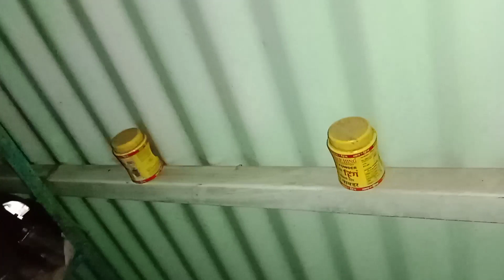आठ ते दहा दिवसापासून कोब्रा साप (मराठीत नाग) दिसत होता घराच्या आजूबाजूला शेवटी किचनमध्ये दिसला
वन्य प्राणी व साप यांच्या बद्दल समाजात योग्य माहिती पोहचवने तसेच साप व काही वन्य प्राणी विशेष समाजात असलेले गैरसमज व अंधश्रद्धा दूर करणे या उद्देशाने सदर यूट्यूब चैनल वर व्हिडिओ प्रसारित करत आहे.

*सावधान*

वन्यजीव रक्षकांची साप पक्षी अथवा प्राणी पकडण्याची अर्थात रेस्क्यू करण्याची पद्धत पाहून विना अनुभवी सर्वसामान्य व्यक्तीने कोणत्याही वन्य प्राणी पकडण्याचा अर्थात रेस्क्यू करण्याचा प्रयत्न करू नये असे करण्यास आपण धोकादायक ठरू शकतात आपल्या परिसरात किंवा घराजवळ असे वन्य प्राणी आढळल्यास आपण आपल्या जवळच्या प्राणी मित्रास बोलून घ्यावे व त्या वन्य प्राण्या सुरक्षित की त्यात पकडून अर्थात रेस्क्यू करून निसर्गात योग्य जागी मुक्त करण्यास सांगावे धन्यवाद. आपला एक फोन कॉल एक जीव वाचू शकतो... ""संत तुकाराम महाराजांनी सांगितल्याप्रमाणे "भूतदया हीच ईश्वर सेवा" मानून आम्ही आमचे काम असेच निरंतर चालू ठेवणार आहोत'""

वन्यजीव रक्षक सर्पमित्र संदीप प्रकाश खिरे निमगाव निघोज

शिर्डी मोबाईल नंबर 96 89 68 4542

! निसर्ग संरक्षण सर्व सजीव हिताय !

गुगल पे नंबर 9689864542